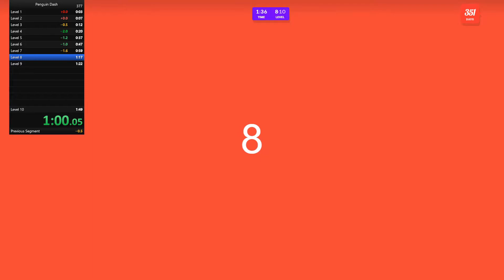Penguin Dash (Former WR)